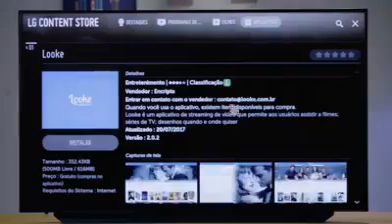LG apresentada evolução das Tvs por um Gamer